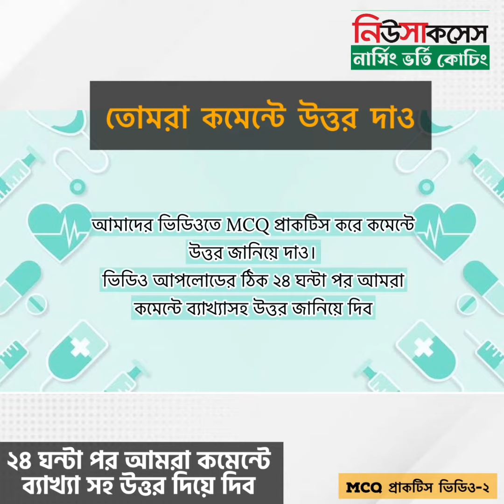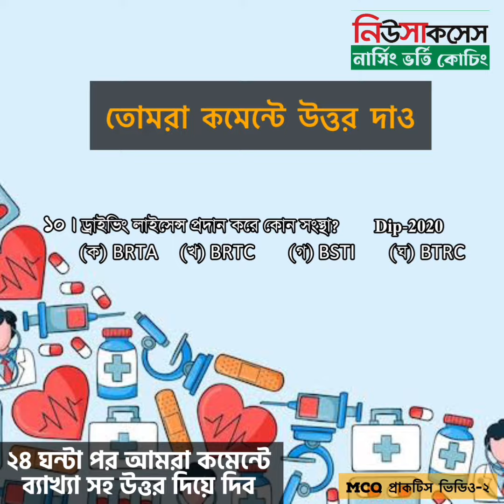MCQ প্রাকটিস ভিডিও -২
প্রিয় নার্সিং ভর্তিচ্ছু শিক্ষার্থী বন্ধুরা,

সময় চলে যাচ্ছে ,নার্সিং ভর্তি পরীক্ষা এগিয়ে আসছে

স্বপ্নের নার্সিং ভর্তি পরীক্ষায় সর্বোচ্চ প্রস্তুতি নিতে MCQ প্রাকটিসের কোন বিকল্প নাই।

নিয়মিত আমাদের ভিডিওতে MCQ প্র্যাকটিস করে ঝালিয়ে নাও নিজেকে আর MCQ প্রাকটিসের পর প্রাপ্ত নম্বর জানিয়ে দাও কমেন্ট বক্সে।

আর হ্যাঁ, ভিডিও আপলোডের ঠিক ২৪ ঘন্টা পর আমরা কমেন্টে ব্যাখ্যা সহ উত্তর জানিয়ে দিব। দেখে নিতে ভুলো না কিন্তু!